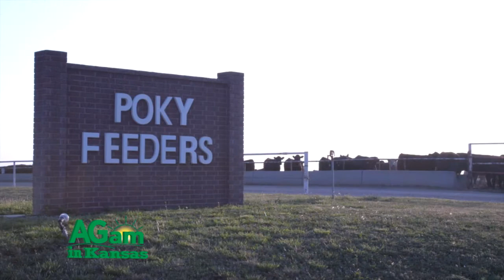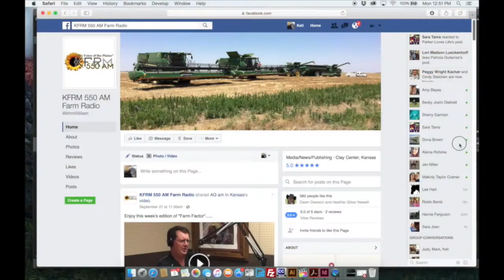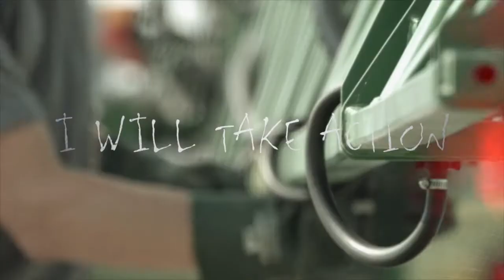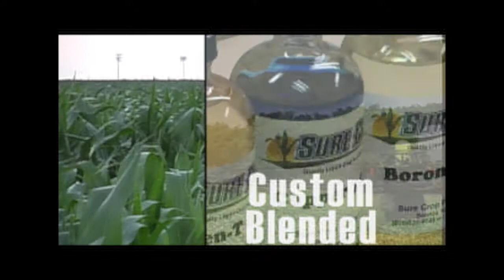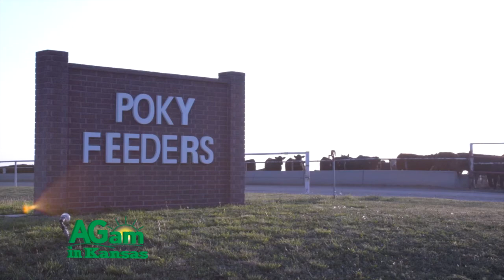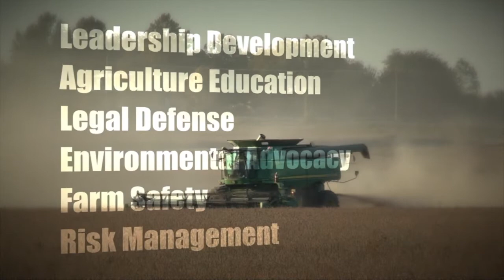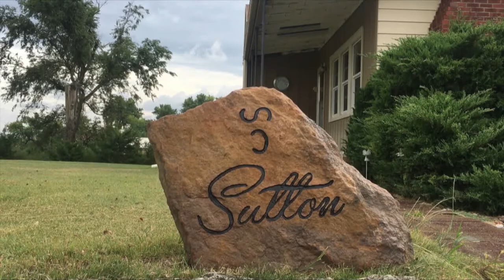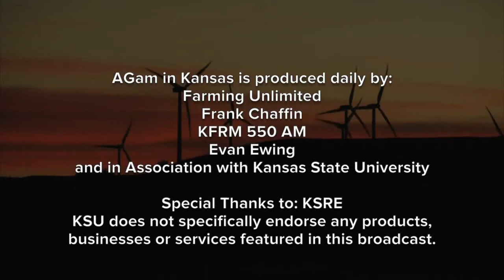Farm Factor - November 1, 2016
(Jamie) Good morning and welcome to Farm Factor, I’m your host Jamie Bloom. First Kyle Bauer talks with Justin Weinheimer, Crop Improvement Director for the United Sorghum Checkoff; then it’s time for this week’s Kansas Soybean Update. Next Kyle is back with John Duff, the Strategic Business Director for the National Sorghum Producers; and we hear from Joe and Grant Morgan why Poky Feeders is such a successful feedyard. We’ll end with this week’s Plain Talk.